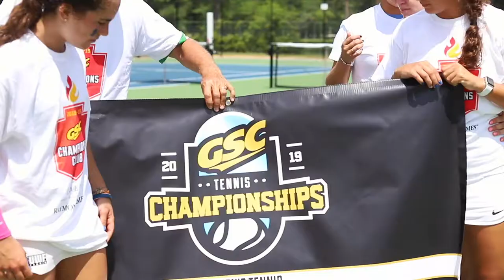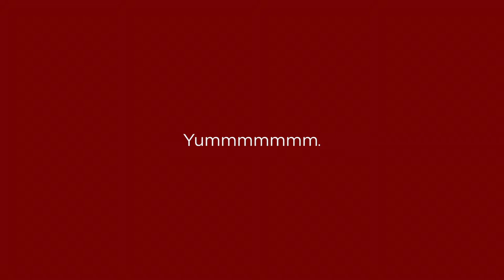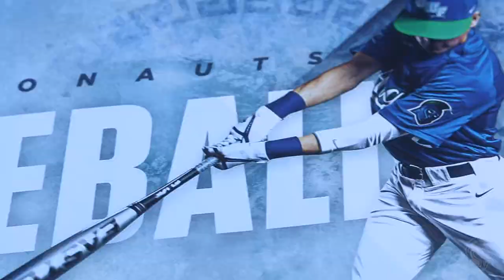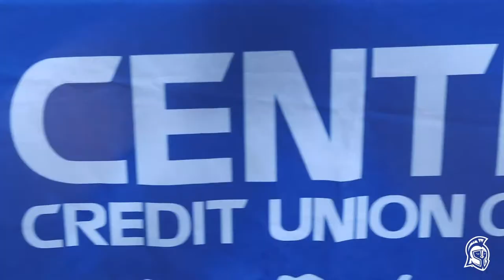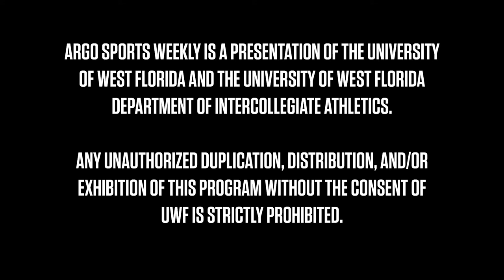Argo Sports Weekly - February 20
📺 ARGO SPORTS WEEKLY 📺

🏀 @UWFMensBBall sweeps the weekend
🏀 @UWFWBB picks up a win against Shorter
⚾️ @UWF_Baseball takes a series win over Rollins
🥎 @UWFSoftball goes 4-1 on the road
🎙️ New edition of the UWF Athletics Vlog